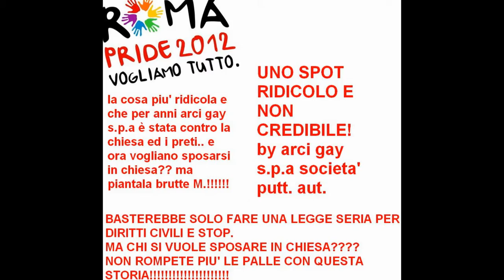NO ARCI GAY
anche tu puoi aiutarci a far conoscere il vero problema dei gay in Italia!
divulga questa pagina e falla conoscere ai tuoi amici!